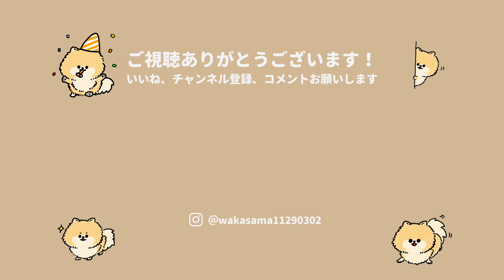ポメラニアン初めてのマフィンを食べる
満８ヶ月を迎えたポメラニアンの若様に初めて犬用マフィンをプレゼントしました。
⚫︎若様
・誕生日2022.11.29（いい肉の日）
・お迎えした日2023.3.2
・犬種ポメラニアン
・性別♀
・性格甘えん坊、度胸がある